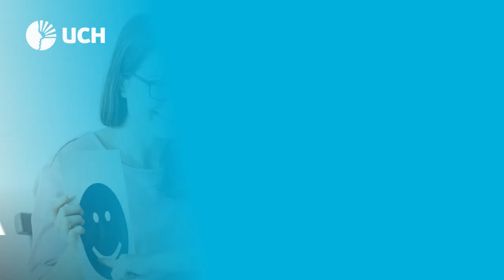UCH: Así fue el lanzamiento de nuestras 3 nuevas carreras